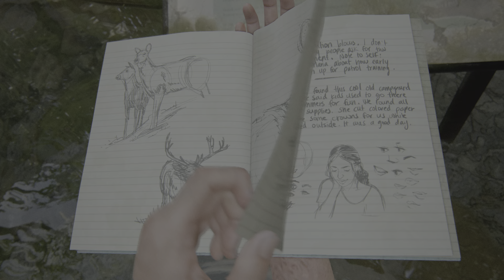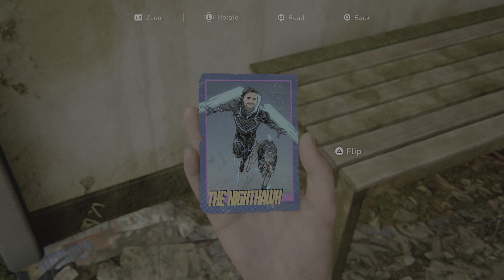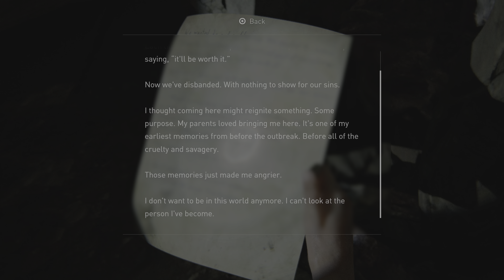The Last of Us Part II Episode 10